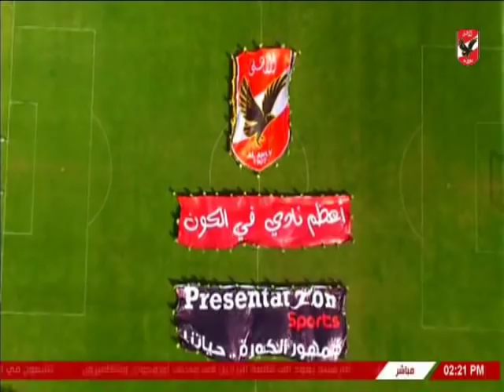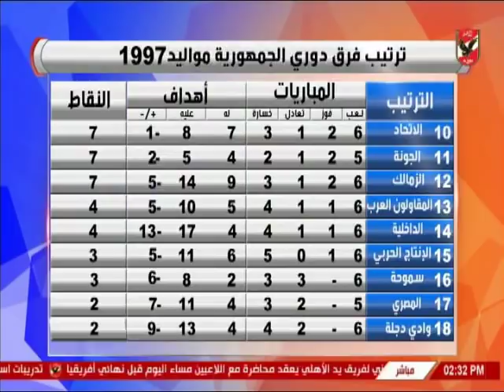الاستوديو التحليلى لمباراة الاهلى امام الجونة - الاشبال